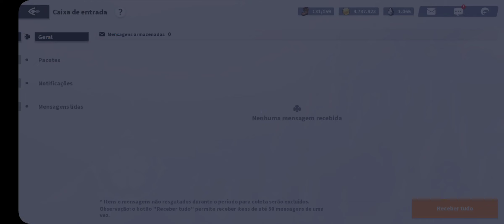SAIBA COMO GANHAR ASTA DE VERÃO DE GRAÇA E MUITOS OUTROS PRÊMIOS - BLACK CLOVER MOBILE